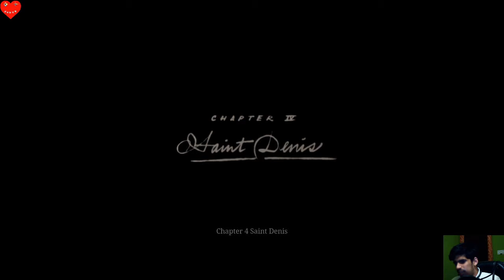FBI Agents Caught Us | Red Dead Redemption 2 Gameplay #17 | Gamer Heartbeat